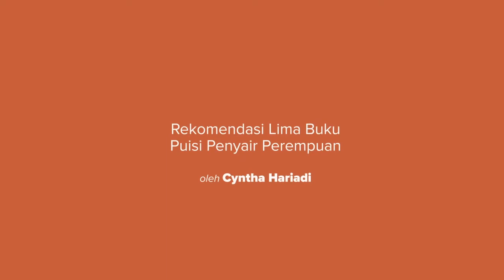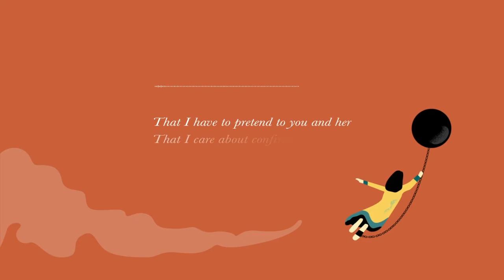Nukilan Buku Puisi Penyair Perempuan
Rekomendasi Buku Puisi Penyair Perempuan oleh Cyntha Hariadi

Penyair perempuan, benarkah langka? Yang tidak kita cari tentu tidak ketemu. Ketika diminta memberikan rekomendasi lima buku, justru saya kebingungan karena punya lumayan banyak. Tentu  tidak perlu membanding-bandingkan jumlahnya dengan buku penyair lelaki. Kesulitan saya, buku-buku tersebut terbagi di dua tempat, jadi saya hanya bisa memilih dari sebagian saja. Dari sebagian itu, tidak sulit menemukan lima yang mencerminkan keragaman cara berpikir dan teknis penulisan puisi. Mereka ini penyair-penyair yang ingin saya contoh kelebihan-kelebihannya, tapi tidak mampu. Yang tinggal adalah kekaguman.

SESERPIH PINANG SEPUCUK SIRIH, BUNGA RAMPAI PUISI WANITA
Editor: Toeti Heraty

THRALL
Penulis: Natasha Trethewey
Penerbit: Houghton Mifflin Harcourt

PANDORA
Penulis: Oka Rusmini
Penerbit: Grasindo

Penulis: Elizabeth Acevedo
Penerbit: HarperTeen

MASUK TOKO KELUAR DI TOKYO
Penulis: Farhanah
Penerbit: Kepustakaan Populer Gramedia

Cyntha Hariadi, kelahiran Tangerang, Banten adalah penulis buku puisi Ibu Mendulang Anak Berlari, kumpulan cerpen Manifesto Flora, dan novel Kokokan Mencari Arumbawangi.